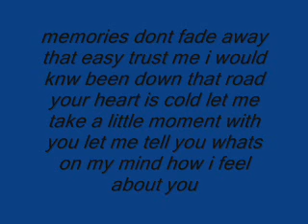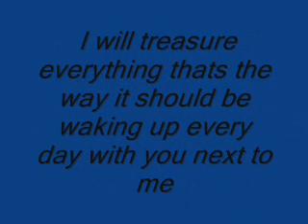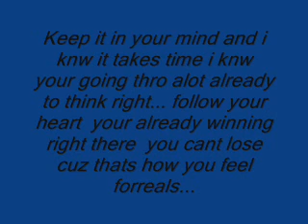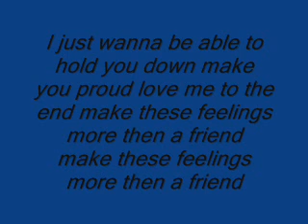More Then Friend